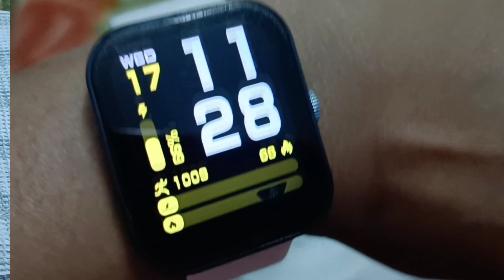DAY 43 || Alternative Day Juice Diet Challenge DAY 2 || My Weight loss journey